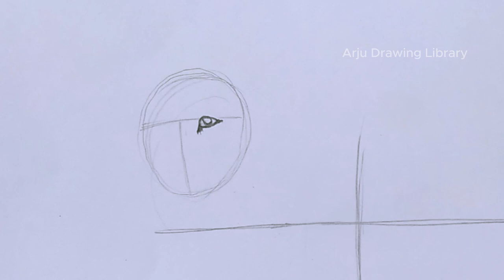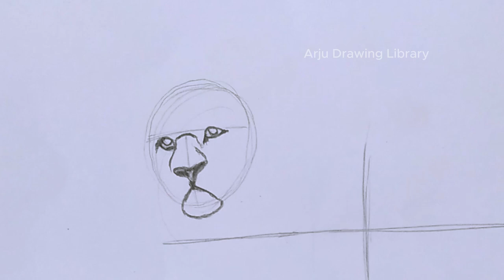How to Draw A Lion for beginners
Lion face and body drawing tutorial for beginners . Art by Arju Drawing Library .

Take love
Be safe Be happy
Bye